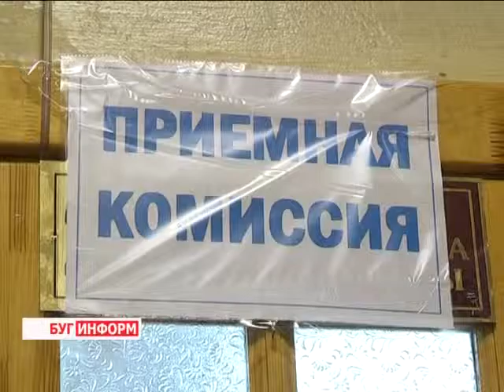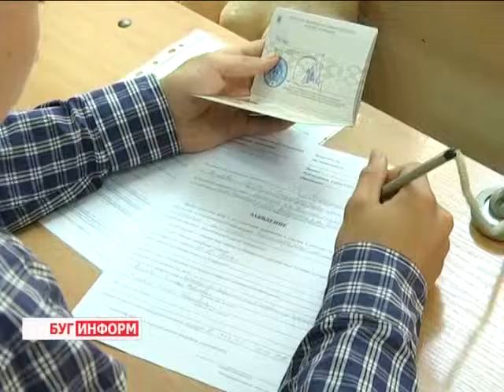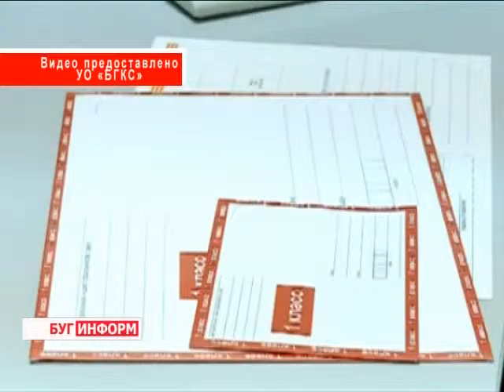2015-07-15 г. Брест. Прием документов в ССУЗах и ПТУ. Телекомпания Буг-ТВ.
Старт  очередного  этапа вступительной кампании: прием документов в ССУЗах и ПТУ.
Сегодня в Беларуси стартовал очередной этап вступительной кампании – документы на все формы обучения начали принимать учреждения среднего специального образования.  Всего в этом году в ССУЗЫ планируется принять более  40-ка тысяч человек по всей стране. Продлится приём на бюджетные места практически до конца месяца для тех, кто поступает после 9-ти классов и по 6-ое августа для выпускников школ. Платные места будут доступны для обеих категорий по 14-ое августа включительно. За ходом вступительного процесса сегодня наблюдала и наша съёмочная группа.